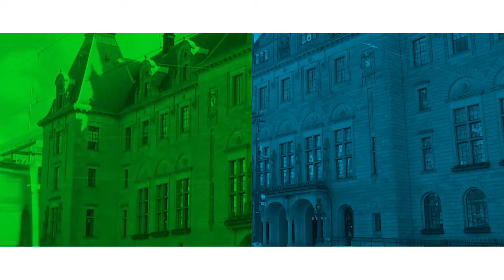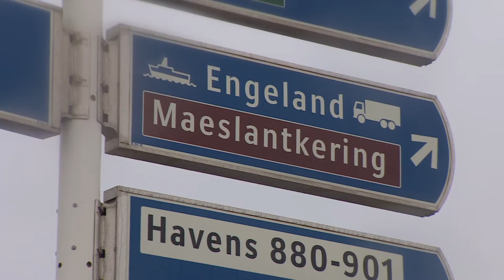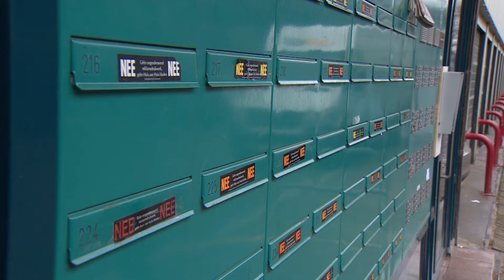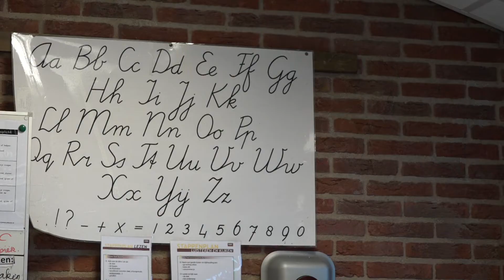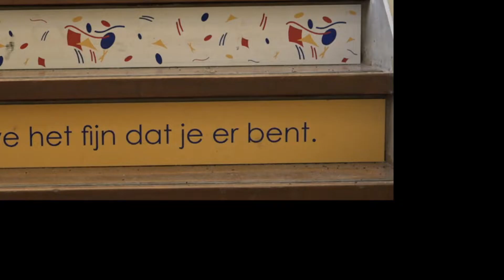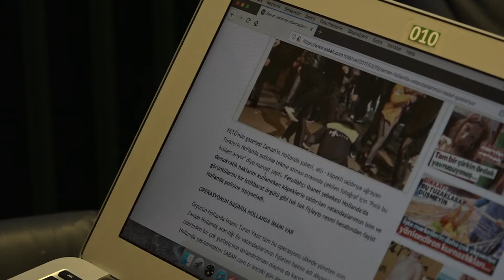Politiek010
Rotterdam voert een principiële rechtszaak tegen de Turkse krant Sabah over beschuldigingen aan het adres van oud-raadslid Turan Yazir. In Politiek010 de achtergronden van de zaak. En de reclamefolders gaan in de ban.